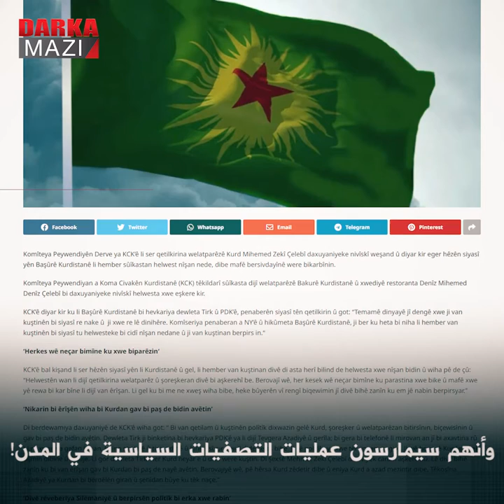حقيقة ملابسات مقتل زكي جلبي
تعرّض (زكي جلبي) صاحب مطعم (دنيز) في حيّ بختياري بمحافظة السليمانية لإطلاق نار من قبل مجهولين لدى خروجه من مكان عمله